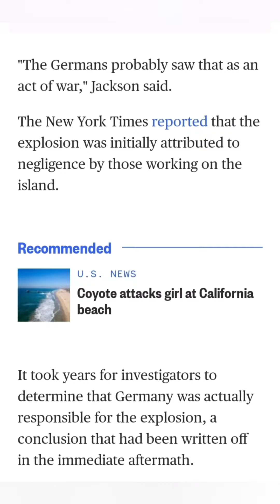primus concert new Orleans. noticed something I thought I'd share.